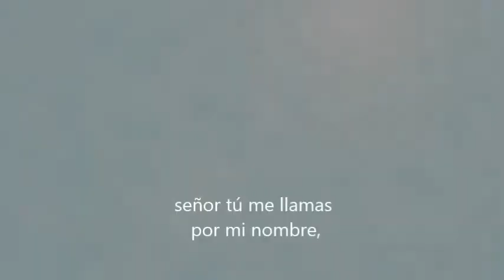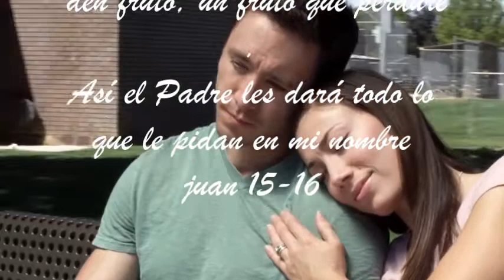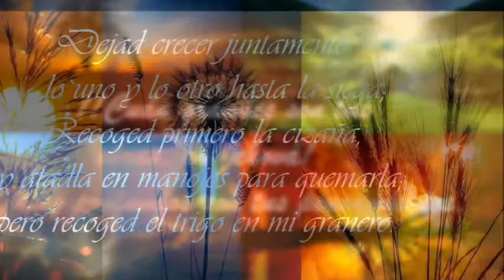Tú me llamas